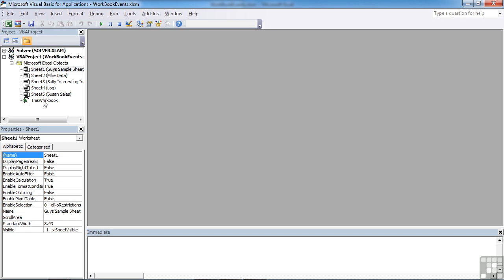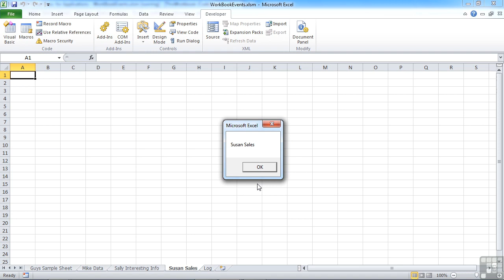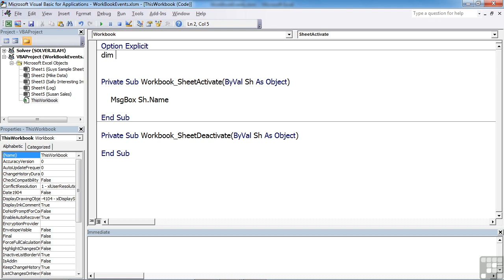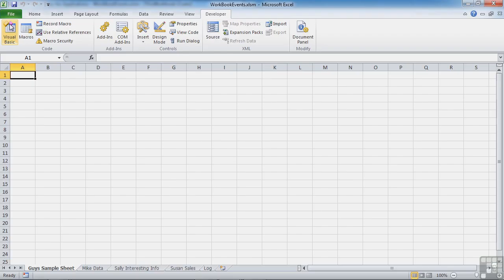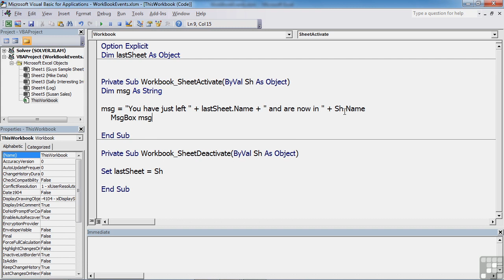0804 Workbook Triggers Activate And Deactivate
Visual Basic for Applications (VBA) in Excel 2010 to the Excel power user who is not yet a programmer. This article includes an overview of the VBA language, instructions on how to access VBA in Excel 2010, a detailed explanation of a solution to a real-world Excel VBA programming problem, and tips on programming and debugging